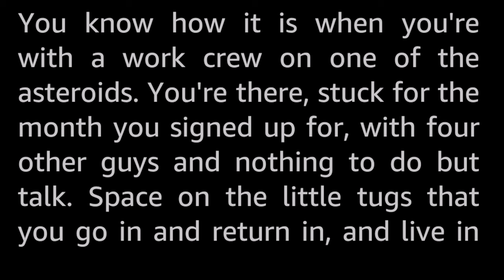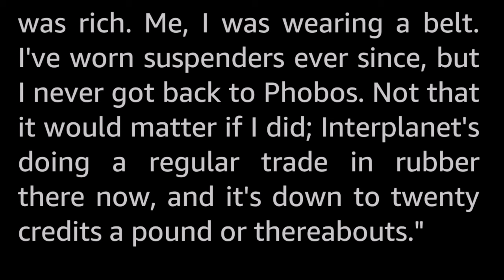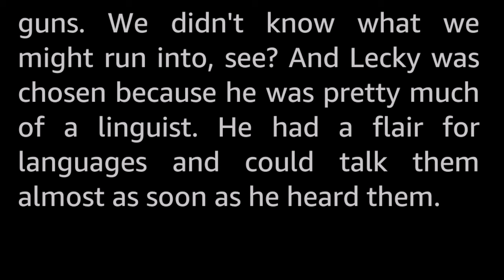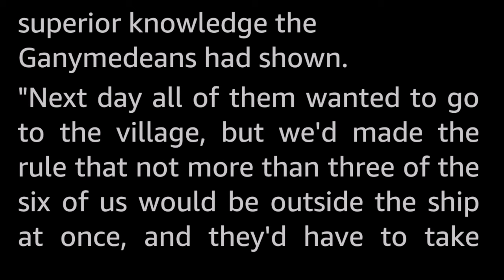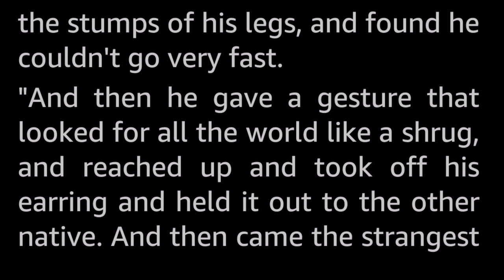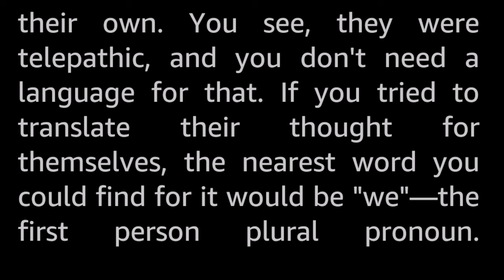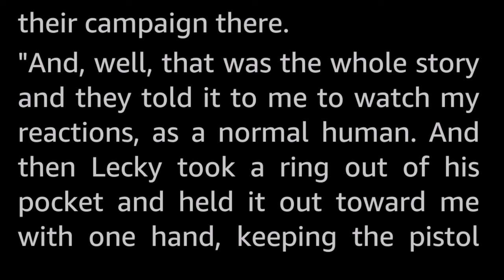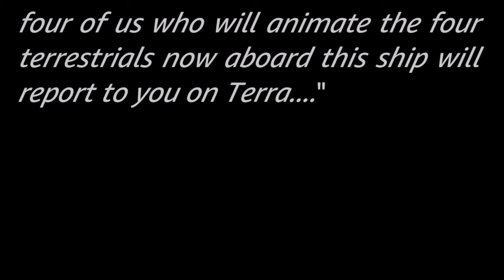And the Gods Laughed by Fredric Brown -Vintage Science Fiction Short Story Audiobook human voice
Hank was spinning quite a space lie—something about earrings wearing their owners. The crew got a hoot out of the yarn—until they got to thinking.

Fredric William Brown (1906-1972) was a true master of the short story-with-a-twist. He published north of 20 novels, five of which were SF, and well over a hundred short stories across several genres, in addition to poetry and essays.

I believe many of his short stories-with-a-twist have inspired later authors and TV anthology-shows such as The Twilight Zone, The Outer Limits and by extension shows like Black Mirror, and so many of his twists have gone on to become tropes or even clichés. Mind though, what are now clichés were often pretty ground breaking at the time he wrote them.